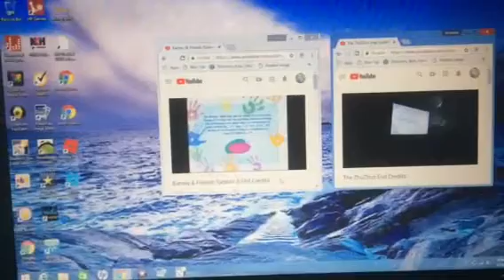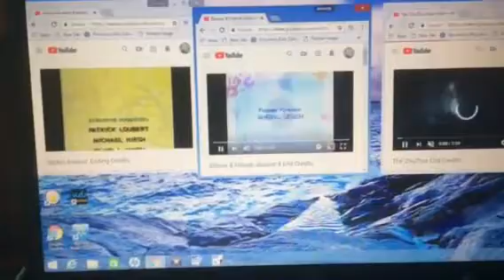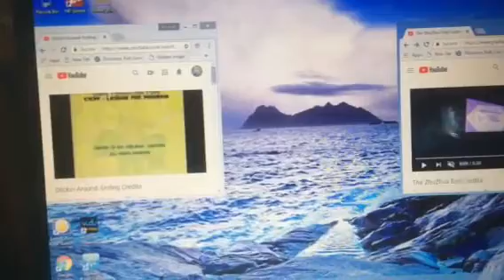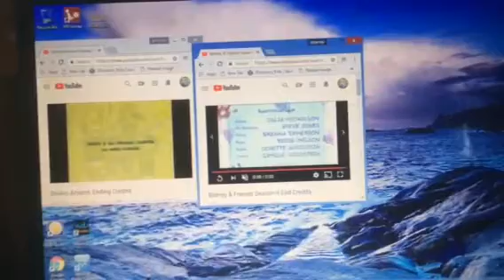Stickin’ Around, PATZZP, Barney Credits Remix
Stickin’ Around
PATZZP- Polly and the Zhu Zhu Pets
Barney Season 8

I don’t own Stickin’ Around, Polly and the Zhu Zhu Pets, and Barney. YTV and Nelvana own Stickin’ Around and Polly and the Zhu Zhu Pets. Hit Entertainment owns Barney. If you hate these shows, I respect your opinion, and you gotta respect mine back!